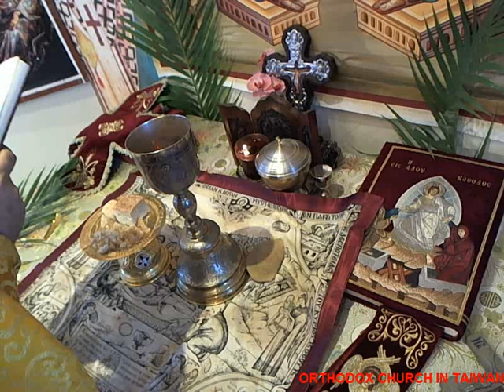Palm Sunday irmos.flv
Palm Sunday 2011 Hymn to Theotokos, Holy Trinity Orthodox Church, Taiwan